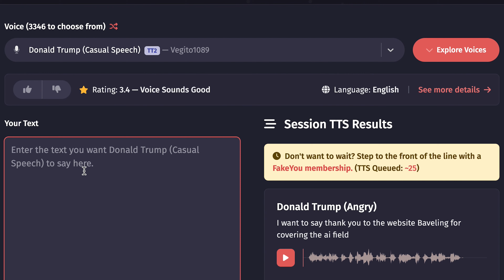Creating AI Voice Generator Characters with FakeYou: A Comprehensive Guide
Welcome to our latest video, where we dive into the fascinating world of AI Voice Generator Characters! We're using the innovative platform, FakeYou, to create unique Characters Voice.

FakeYou is an industry pioneer in AI voice generation, recognized for its cutting-edge text-to-speech solutions designed for various applications. By applying state-of-the-art machine learning techniques and large datasets, FakeYou has successfully produced natural-sounding AI generated voice characters that have captured users' worldwide attention.

In this video, we'll guide you through the process of creating your own AI Voice Generator Characters, using the advanced tools and features available on FakeYou. You'll learn how to generate human-like voices for various applications, from virtual assistants to customized voiceovers for marketing campaigns.

🧑‍🎓For more information about AI Voice Generator Characters, check out our in-depth article